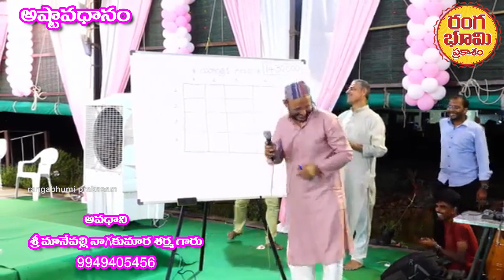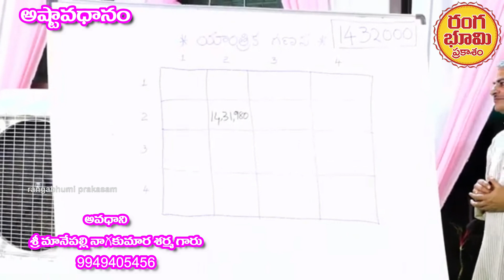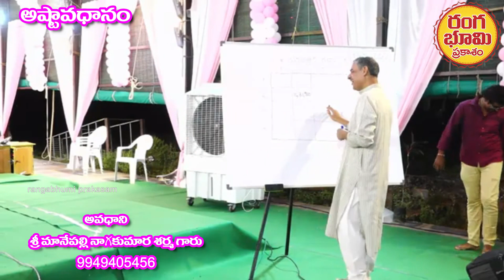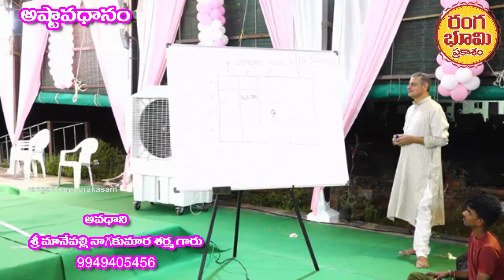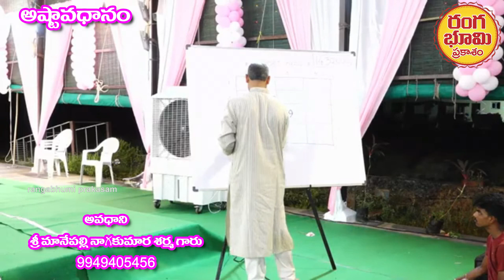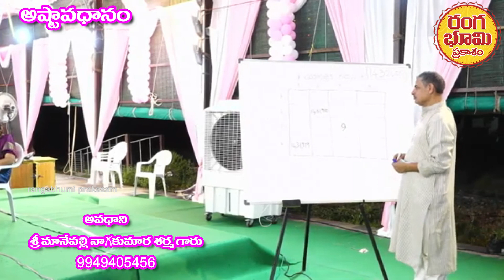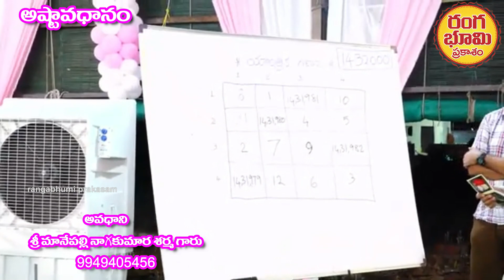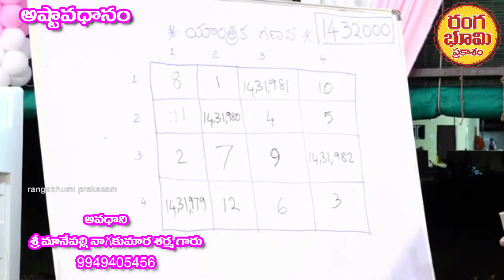అష్టావధానం/అవధాని శ్రీ మానేపల్లి నాగకుమార శర్మ గారు/ASHTAVADHANM/MANEPALLI NAGAKUMARA SARMA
ప్రముఖ అవధాని ,ఆధ్యాత్మిక ప్రవచకులు సాహితీవేత్త శ్రీమాన్ మానేపల్లి నాగకుమార శర్మ గారు ఒంగోలు వారు నిర్వహించిన అష్టావధానం